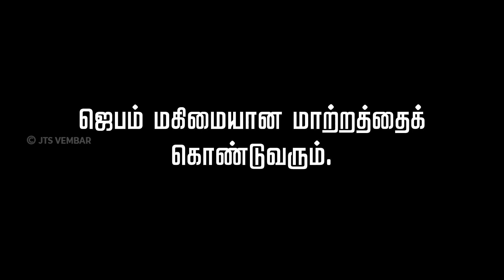Prayer for Nuns l தேசத்தின் பாரம் ( Episode - 6) Intercessory Prayer l JTS Vembar l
JESUS - THE SHELTER MINISTRIES,
DEVA SABAI,
VEMBAR - 628906,
TUTICORIN DIST,
SOUTH INDIA.